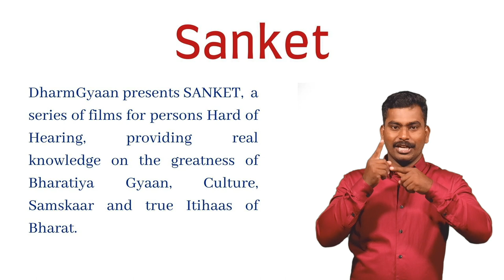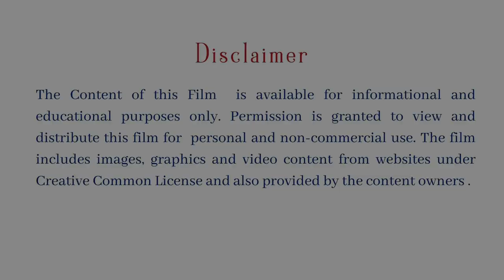Sanket Vichaar 15 - Avatara (Part 2)